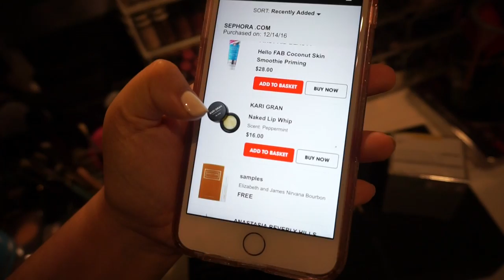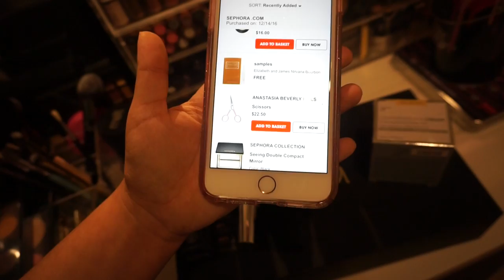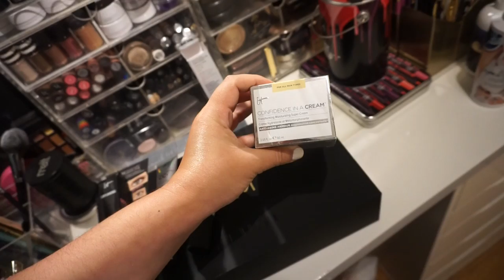Vlogmas Day 14-19: Burning myself and losing a friend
Sorry I look BUSTED in most of this vlog - I just haven't been glamming myself up AT ALL and i absolutely hate it lol i can't wait for January to get here so that i could be back on track :*

Grey Hoodie: PINK x Victoria Secret
Didn't go to the tanning bed :*
Earrings: Nordstrom
IGK hair Products: 30,000 ft Shampoo + Conditioner, Rich Kid Oil Gel, Smoke + Mirrors Conditioning Oil
It Cosmetics: Superhero Mascara, CC+, Bye Bye Pores Primer, Moisturizer
Kari Gran Lip Whip (LOVING IT)
Makeup Forever Acrylips
Brooklyn Shirt - Pink by Victoria Secret (it says Brooklyn is my borough)
Coat - Mackage
Uber code - rosec8 for a free ride :*
Girlactik Rustic Lip Paint, Luminous Face Veil, Glow - Goldie,
Lancome Visionnaire Eye Balm
Jennifer Zeuner Evil Eye Bracelet
Grey Zip Up Sweater: Gap